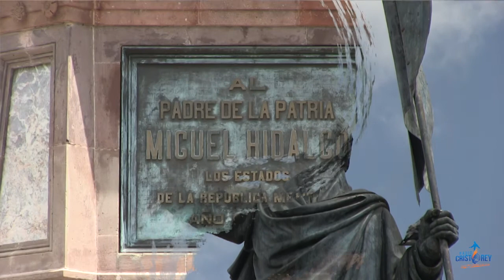Dolores Hidalgo | Monumentos a la Independencia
Te presentamos este especial de Nuestra Señora de los Dolores y la Cuna de la Independencia de México: Dolores Hidalgo. En esta quinta y última parte te mostramos los monumentos históricos que se hicieron con motivo de la Independencia de México.